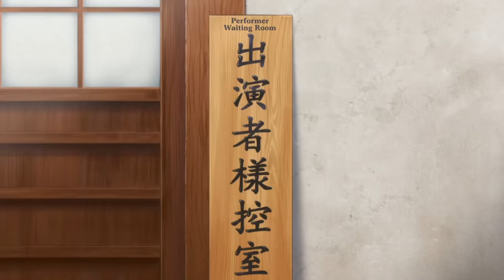Saki being best girl #1